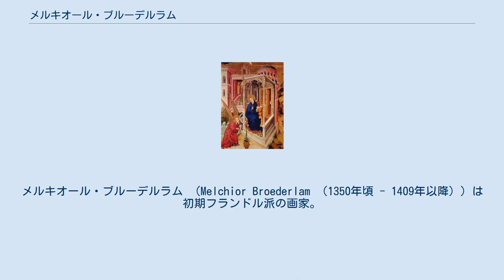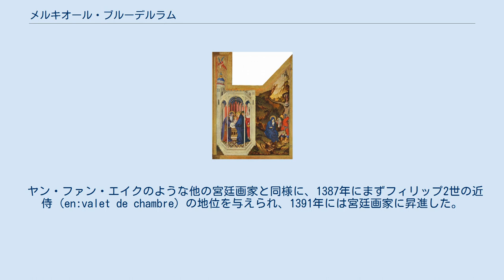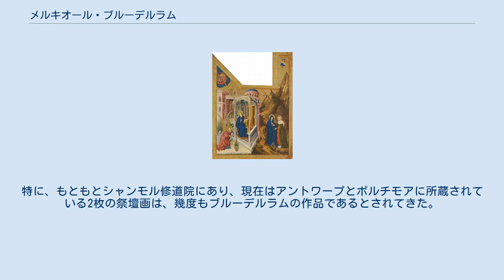メルキオール・ブルーデルラム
メルキオール・ブルーデルラム （Melchior Broederlam （1350年頃 - 1409年以降））は初期フランドル派の画家。
イーペル出身と言われ、1381年から1409年にかけてブルゴーニュ公フィリップ2世らに仕えていた記録が残されている。
ほぼ確実にブルーデルラムの作品であろうと考えられているのは板に描かれた祭壇画のわずか一作品だけで、西洋絵画史上その他のブルーデルラムの作品は確認されていない。
 ブルーデルラムはキャリア初期に長期間イタリアに滞在している。
イタリアで空間の表現手法と、トレチェント期の影響を受けた立体表現とを身に着けた。
1381年からフランドル伯ルイ2世とブラバント公爵家の宮廷画家となり、ルイ2世が死去した1384年からはルイ2世の娘婿で後継者のブルゴーニュ公フィリップ2世に仕えた。
ブルーデルラムはイーペルを拠点に活動していたが、北部フランスのエダンにあった、現在は残っていないフィリップ2世の城の装飾に大きな役割を果たした。
 ヤン・ファン・エイクのような他の宮廷画家と同様に、1387年にまずフィリップ2世の近侍 (en:valet de chambre) の地位を与えられ、1391年には宮廷画家に昇進した。
フィリップ2世の長男で後継者のブルゴーニュ公ジャン1世にも引き続き仕えたが、1409年を最後にブルゴーニュ公家の記録からは姿を消しておりその後の消息は伝わっていない。
 シャンモル修道院祭壇画の右パネル「神殿奉献」と「エジプトへの逃避」, フレームを含んだサイズは167cm x 125cm ブルーデルラムが手がけた、現在残っているおそらく最後の作品が外側に二枚の翼（パネル）を持つ、板に描かれた祭壇画である。
フィリップ2世がディジョンのシャンモル修道院のために作らせたもので、両翼の内側に彫刻家ジャック・ドゥ・ベアズによる詳細な解説が彫刻されており、外側には金箔が貼られてブルーデルラムの手による絵画が描かれている。
現在はディジョン美術館の所蔵となっており、フィリップ2世によって同時期に発注された別の祭壇画とともに展示されている。
こちらの祭壇画にもブルーデルラムによる装飾と絵画があったと考えられており、外側に彫刻された人物像にブルーデルラムが彩色をしたとされているが現存していない。
当時のギルドの規則では彫刻家と画家はそれぞれ別のギルドに所属する職人が担当することになっていた。
 左パネル「受胎告知」に描かれているあずま屋 ブルーデルラムの油彩の表現手法は、ロベルト・カンピン、ヤン・ファン・エイクら次世代の初期フランドル派の画家たちに大きな衝撃を与えた。
2枚のパネルはそれぞれ旧約・新約聖書のエピソードに関係する二つの場面で構成されている。
左側のパネルには受胎告知」と「聖母のエリザベト訪問」が、右のパネルには「神殿奉献」と「エジプトへの逃避」が描かれている。
どちらのパネルも一つは背景に広大な風景が描写された構成に、もう一つはあずま屋風の小さな建物を覗き込んでいるような構成となっており、これはイタリアの絵画に影響をうけたものである。
この祭壇画で使用されている遠近法は完成されたものとは程遠いが、高度な手法で表現された光と陰はこの絵画に奥行き感を与えることに成功している。
写実的に描かれた聖ヨセフの表現は初期フランドル派の特徴といえるものになっていった。
空は金色に塗られているが、左のパネル「聖母のエリザベト訪問」の上空には一羽の飛翔する鷹が描かれており、色とは関係なく本当の空を表現していることを意図している。
同じく左のパネル「受胎告知」のあずま屋は「ロマネスク様式とゴシック様式を混合して描かれ、これはおそらく旧約聖書と新約聖書とを対照的に表現するための絵画的寓意表現で、後にファン･エイクやその後継者たちによって使用される手法となった。この祭壇画は当時の国際ゴシックの様式が非常に多く表現されているだけではなく、「新しい自然主義と、ブルーデルラムの後に続いた初期フランドル派の画家たちがさらに発展させた寓意表現の到来を告げるものだった」といわれている。
 ディジョンの祭壇画以外にもブルーデルラムかその工房の作品ではないかといわれているものはあるが、研究者たちの見解の一致を見ていない。
特に、もともとシャンモル修道院にあり、現在はアントワープとボルチモアに所蔵されている2枚の祭壇画は、幾度もブルーデルラムの作品である...